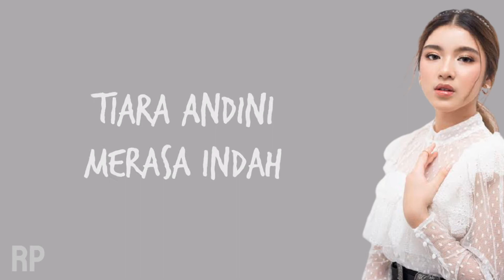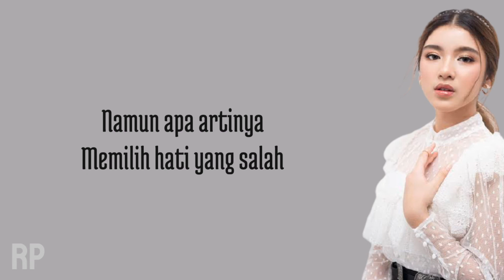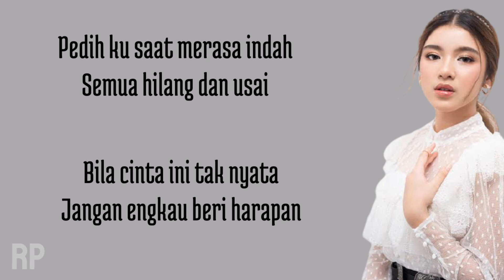Tiara Andini - Merasa Indah || lirik lagu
Tiara Andini - Merasa indah

Lyrics:
Kemarin engkau  , nyatakan hati
Tapi terlambat ,
Katamu tak bisa ..

Cinta ini takkan berbalas
sayang kupastikan melayang
Pedih ku saat merasa indah
semua hilang dan usai

Bila cinta ini tak nyata
Jangan  engkau beri harapan ,
Sudah , cukup kini kusadari
Terlalu cepat jatuhkan hati

Kini ku mengerti  kau lebih
memilih dia ..

Sempat kau bersikap seolah sandaran jiwaku
Namun apa artinya memilih hati yang salah